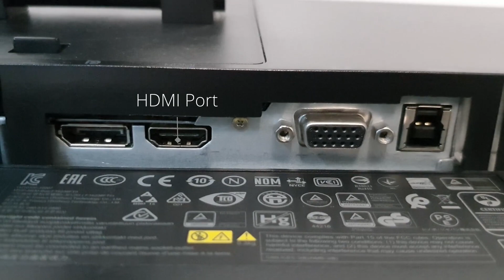How to setup the Lenovo Thinkvision Monitor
A monitor that’s more than just another screen, ThinkVision T24i-10/T24m-20 renders easy connectivity and manageability to businesses. Enjoy the generous screen space of 23.8 inches on this FHD In-Plane Switching panel. With 3-side NearEdgeless bezels and daisy-chaining capability via the DP-out port, enjoy an unrestricted view and multitasking in a multi-monitor setup. It is equipped with USB Type-C technology that provides rapid transfer speeds via a one-cable solution. For secure and reliable connectivity and remote management, an Ethernet port lets users work uninterrupted. Ergonomic features with a clutter-free, space-saving design can’t go unnoticed on the T24m, which makes for a comfortable work experience wherever the users are. The monitor also actively works to safeguard your eyes with TÜV Rheinland Eye Comfort, TÜV Low Blue Light (Hardware Solution) and Natural Low Blue Light technology with Eyesafe certification that reduce flicker and harmful high-energy blue light that could otherwise cause eye fatigue. With sustainable packaging using pulp cushion, the T24m monitor remains environmentally friendly throughout its life-cycle. With ThinkColour software, you can instantly and effortlessly adjust the fine controls of the monitor.

New Brightness 250 cd/㎡
New Aspect Ratio 16:9
New Contrast Ratio 1000:1
Connection Type 1 x USB Type-C Gen1 (DP1.2 Alt Mode), 1 x HDMI1.4, 1 x DP1.2, 1 x DP1.2 Output, 1 x RJ45 1 x Audio Out (3.5 mm), 1 x USB 3.2 Gen1 port (Upstream, by USB Type-C), 4 x USB 3.2 Gen1 ports (Downstream, incl. 1 x BC)
New Weight 6.10 Kg
Backlight WLED
New Response Time 4 ms (Extreme mode) / 6 ms (Typical mode)
Panel Type In-Plane Switching
Viewing Angle 178 / 178 degrees
New Stand Lift, Tilt, Pivot, Swivel
EU Energy Rating D
Power Requirement 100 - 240 VAC, 47 - 63 Hz
New Energy Star 8.0
Brand ThinkVision
Packed Weight 8.90 Kg
USB Ports 4x USB 3.2 Gen 1 (1x BC 1.2)
New Cable Length 53.9 cm
Included Accessory USB Type-C to Type-C cable
Built-in Camera No
Color Coverage 72% NTSC
Color Depth 8-bit
Color Support 16.7 Million
Eye Caring Yes
Head only Dimensions 44.4 mm x 325.9 mm x 539.8 mm / 1.75" x 12.83" x 21.25"
Height-Adjustable Yes
Integrated Speaker No
Kensington Lock Yes
Near Edgeless 3-side NearEdgeless
Optional Soundbar Support Yes
Power Consumption 22 W Typ. 140 W Max.
Software/Driver Yes (Lenovo ThinkColour)
TCO Edge 2.0
Thin Client Support (Tiny) Yes
USB Type-C Yes
Weight Head Only 3.6 Kg
Weight with Package 8.9 Kg
Weight without Package 6.1 Kg
Maximum Resolution 1920 x 1080
EPEAT Gold
New Connection Type HDMI, DP, DP-out USB Type-C Gen 1 (DP 1.2 Alt Mode)